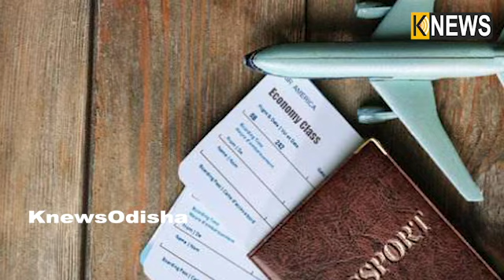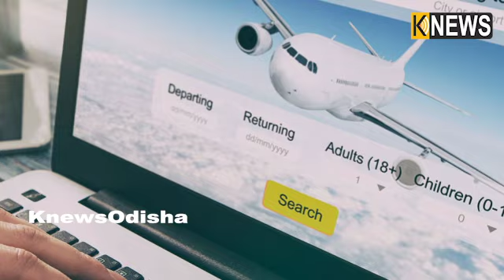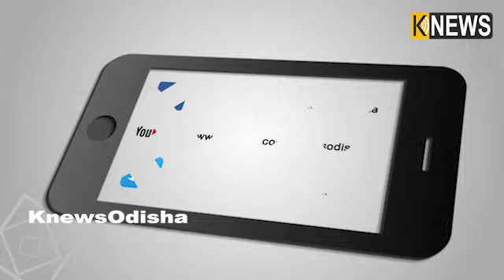ଏବେ ଖୁବ ଚାଲିଛି ଏୟାରଲାଇନ୍ସ ସ୍କାମ, ସାବଧାନ ହୋଇ କରନ୍ତୁ ଅନଲାଇନ ଟିକେଟ ବୁକିଂ ନଚେତ ଖାଲି ହେବ ଆକାଉଣ୍ଟ